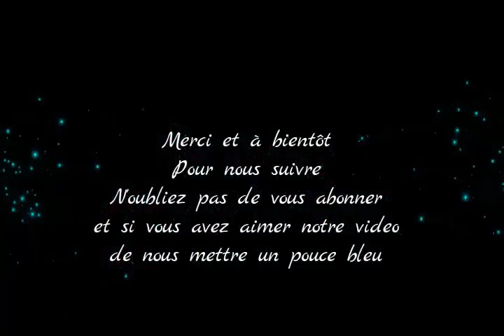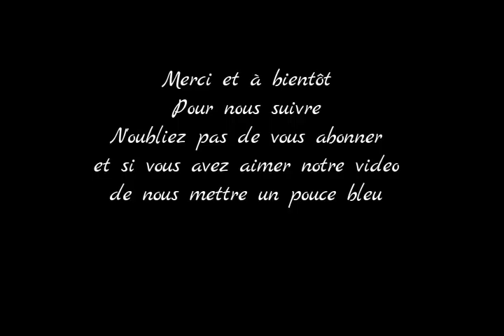vlog Aquarium de Paris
Nous avons pu visiter l'Aquarium de Paris qui se trouve tout près de la Tour Eiffel. Nous voulions vous donner une idée de sortie.
Vous pouvez aussi assister à des animations et des spectacles.
Alors bonne sortie !!!